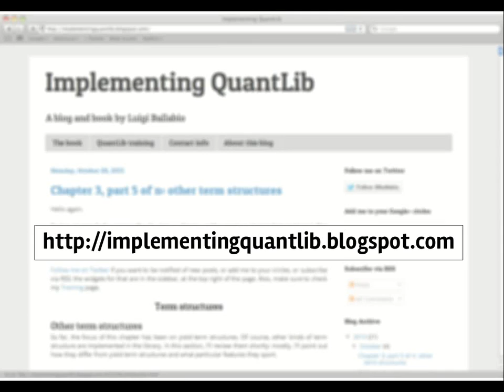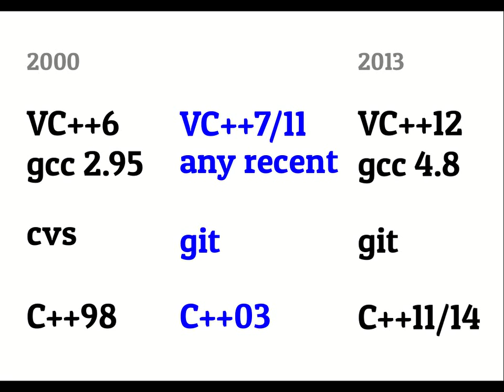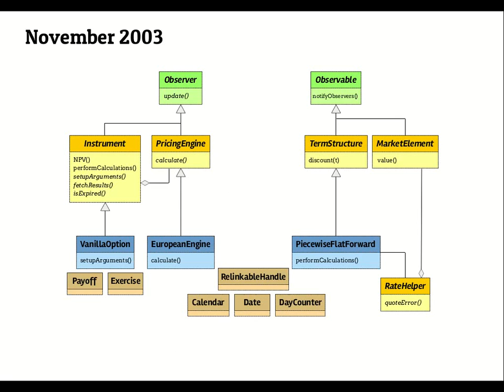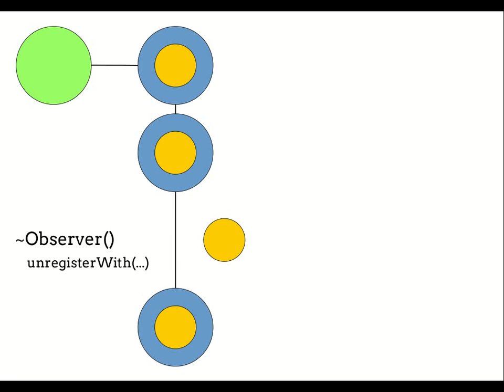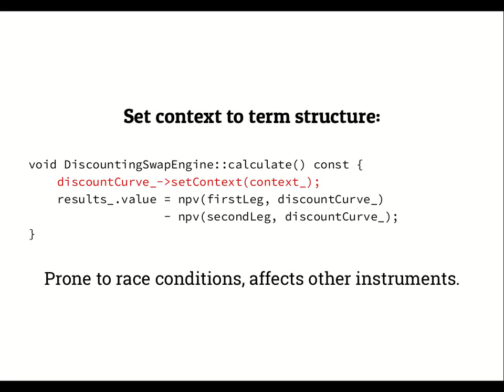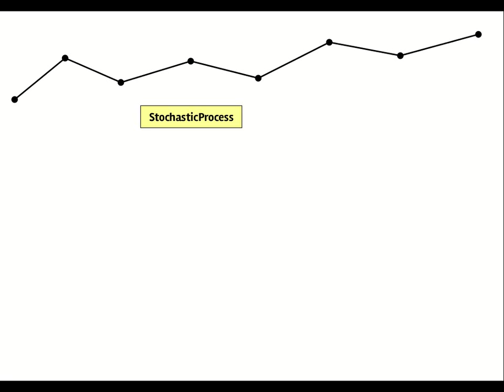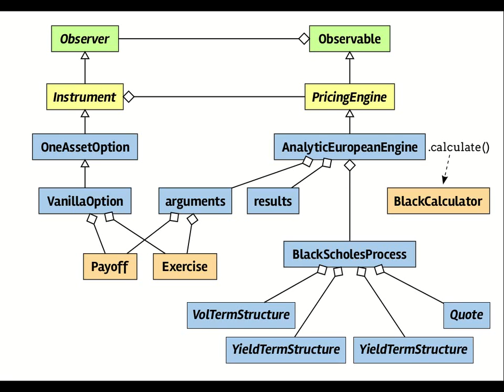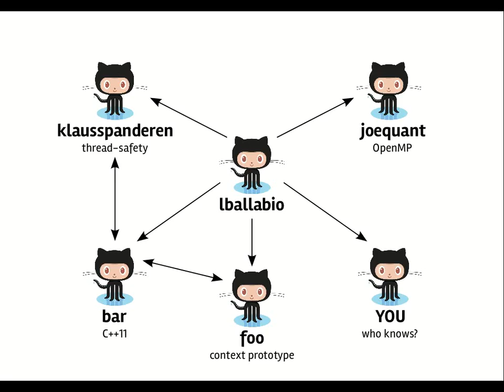QuantLib User Meeting 2013 - Keynote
The QuantLib User Meeting 2013 took place in Düsseldorf on November 13th and 14th, 2013.
This is the screencast of my opening keynote.

for more QuantLib content.